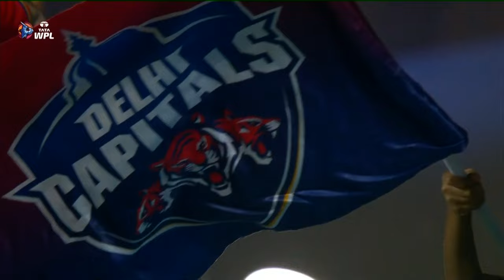Watch Delhi Capitals vs Mumbai Indians | Tue. Mar. 5, 9AM/10 | SportsMax, SportsMax Cricket and App!